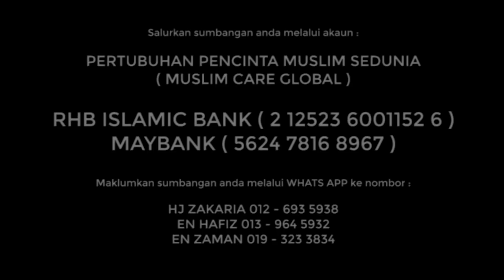PANGGILAN BANTUAN KEMANUSIAAN KEPADA ANDA : MCG WINTER AID SYRIA MISSION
PANGGILAN BANTUAN KEMANUSIAAN KEPADA ANDA

Pelarian Syria kini sedang menghadapi cuaca sejuk yang membeku dalam keadaan kekurangan bekalan makanan, pakaian, selimut, ubat-ubatan, kemudahan kesihatan, tempat tinggal yang tidak mempunyai sistem pemanas udara dan keperluan lain, mengakibatkan makin ramai saudara Syria menderita dan mengundang kematian khususnya kanak-kanak.

Marilah bersama-sama MCG menyumbang & membantu rakyat Syria meneruskan kehidupan dengan memfokuskan bantuan bahan2 pembuatan roti di kilang yang membekalkan roti secara harian di kem-kem pelarian Syria di "Safe Zone" sempadan Turki/Syria

Segala sokongan dan sumbangan sahabat2 amat besar manfaatnya kepada Saudara2 kita di lokasi yang terlibat dan keperluannya amat mendesak. Insha’Allah.

Terima kasih atas segala perhatian dan sumbangan . Moga segala perhatian dan sumbangan ini akan menjadi hujjah kita di depan Allah swt bahawa kita telah memainkan peranan utk mengembangkan Syiar Islam di merata pelusuk dunia. Insha’Allah.
Allahumma Aamiin.

Setiausaha Agung MCG,
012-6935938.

NOTA UTK PENDERMA:

Sahabat-sahabat yang ingin menyumbang boleh salurkan sumbangan melalui akaun :
PERTUBUHAN PENCINTA MUSLIM SEDUNIA (MUSLIM CARE GLOBAL)
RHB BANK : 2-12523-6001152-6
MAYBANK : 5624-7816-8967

Disamping itu, mohon sahabat-sahabat maklumkan info sumbangan melalui WhatsApp kepada nombor telefon yang disertakan untuk tindakan kami selanjutnya:

Hj. Zakaria : 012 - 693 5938 /
En. Sham : 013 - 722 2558 /
En. Hafiz : 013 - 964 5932 /
En. Zaman : 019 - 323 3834 /